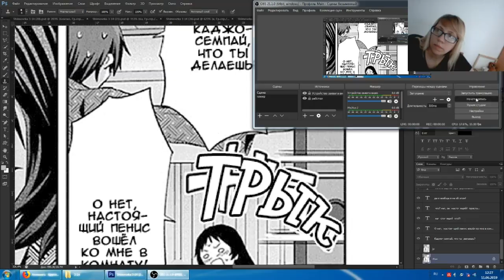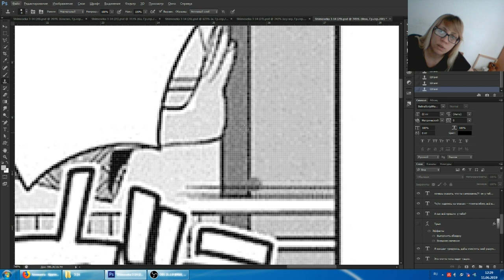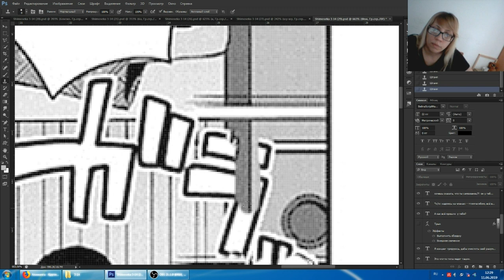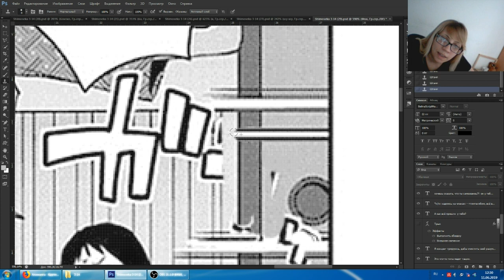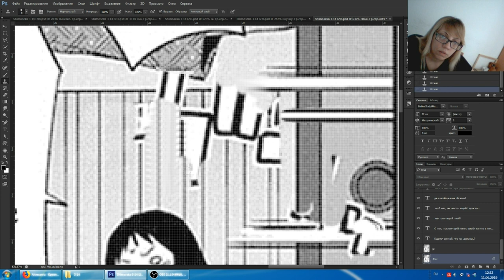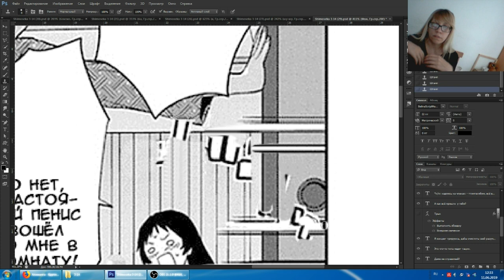Клин - пример с комментариями - стираем под готовым русским текстом